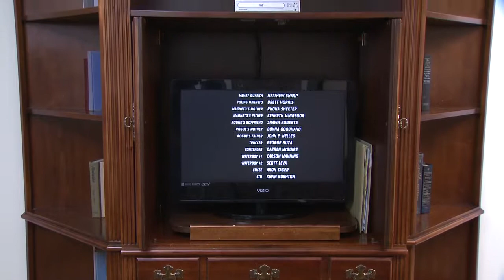Wyndham Patriots' Place - Williamsburg, VA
Wyndham Patriots' Place, about 1 mile away from Williamsburg's historical area, was built on the lush grounds of a former golf course. The property's spaciousness, mature landscaping, and low-key architectural style lends a warm, comfortable feel to your stay. Guests find it to be a true relaxation spot that retains the charm of Colonial Williamsburg with solid construction and a homey feel, yet thoroughly up-to-date in terms of accommodation and ease.